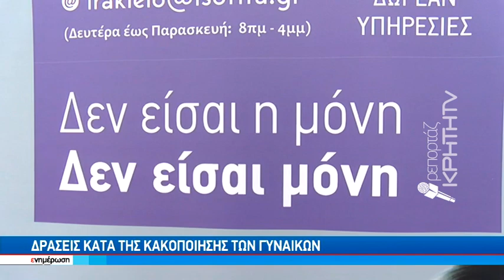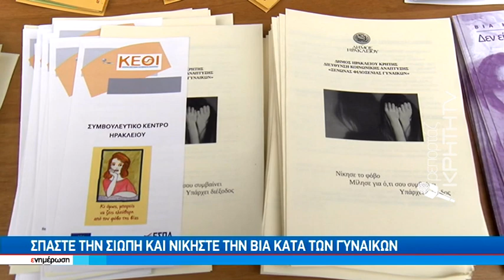Δράσεις κατά της κακοποίησης των γυναικών